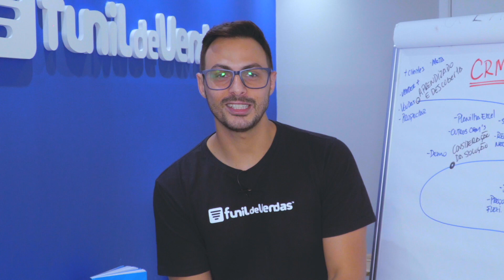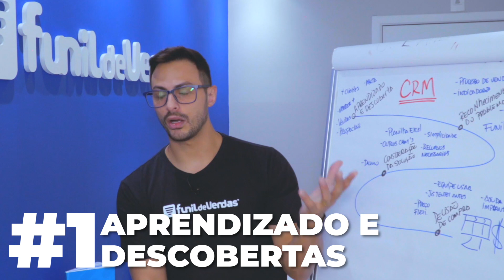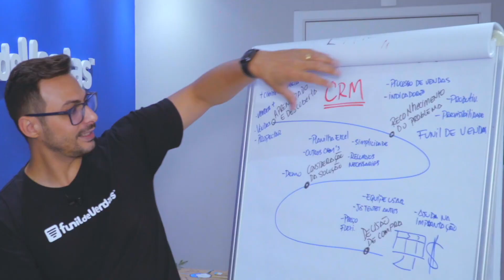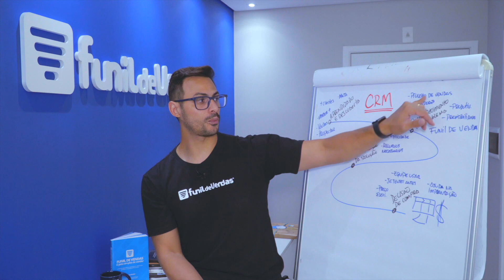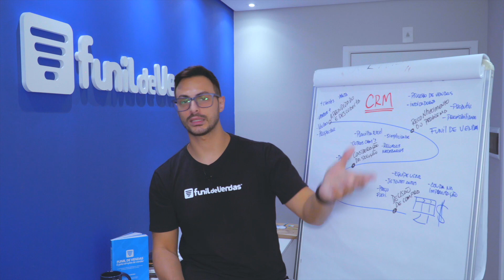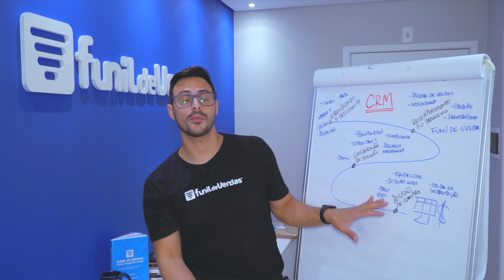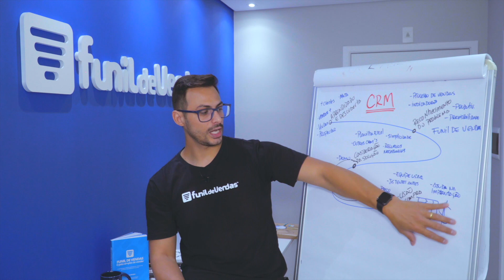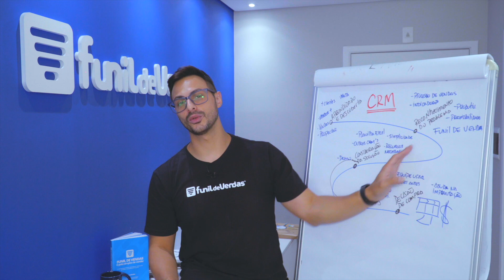Como construir sua jornada do Marketing Digital [NOSSO EXEMPLO]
O marketing digital veio para ficar!
E ele faz um papel fundamental para as empresas:
Diminui ou elimina a parte chata da prospecção!

Aprenda a mapear os passos para fazer jornada do cliente.
Saiba como gerar mais leads para seu time de vendas! E se o seu Marketing não faz isto. Tem que mudar agora mesmo.

Neste conteúdo, apresentamos como é possível criar a Jornada do Marketing digital de sua empresa em 4 passos.

1:03 Aprendizado e descoberta
2:59 Reconhecimento do problema
5:10 Consideração da solução
7:25 Decisão de compra

Damos o nosso próprio exemplo de como geramos leads todo mês para a Funil de Vendas.

Curtiu este video?
Comente aqui o que você achou.

🖥 Funil de Vendas | Software CRM - Teste grátis por 7 dias!

📘 Livro: Funil de Vendas™ - O jeito simples de vender

🎯. Simulador de Meta (Grátis)